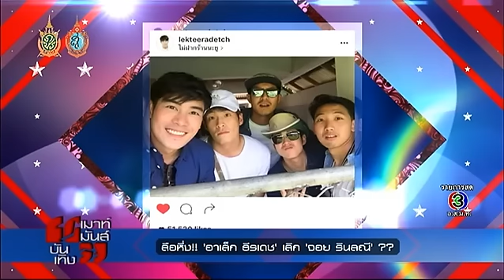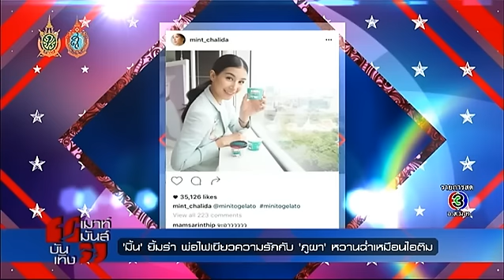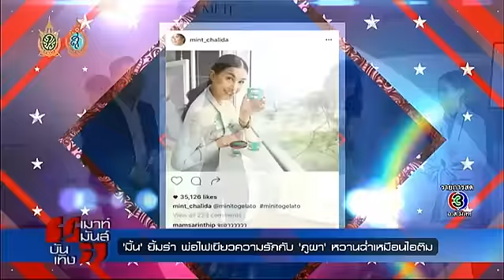เมาท์มันส์บันเทิง | ณเดชน์ แกล้ง ญาญ่า งานนี้ไม่โกรธแต่ฟิน ! | 28-09-59 | TV3 Official